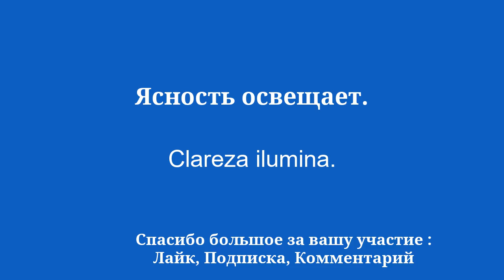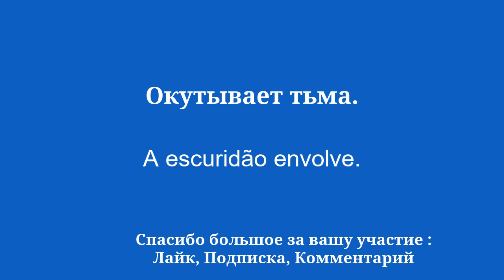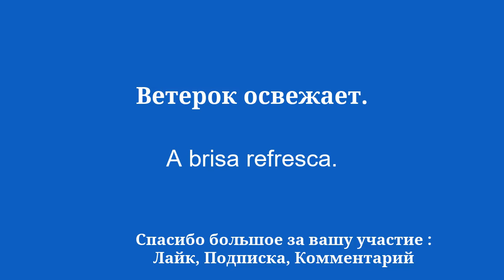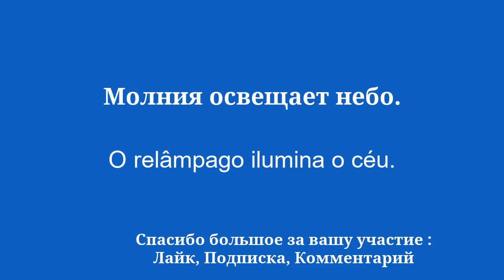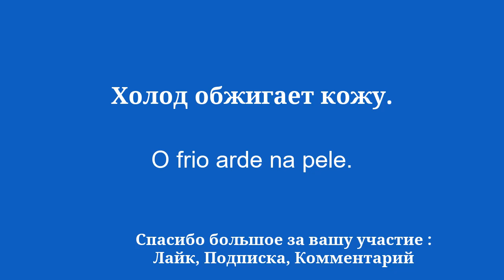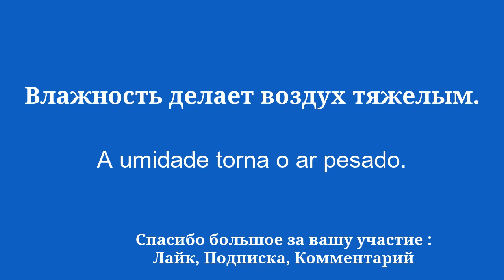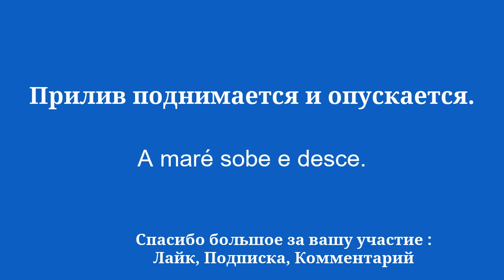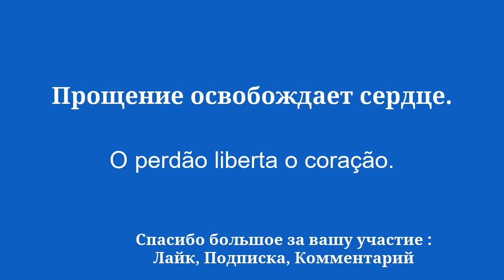Увеличьте свой словарный запас - изучите португальский язык